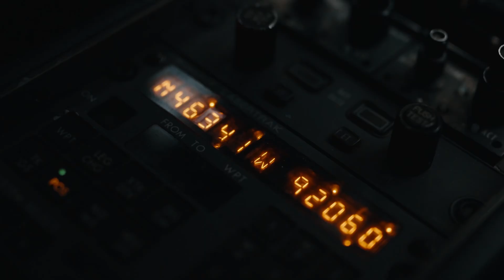Join the Elite: Life in the Falcon 900